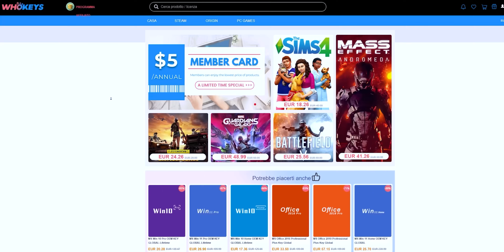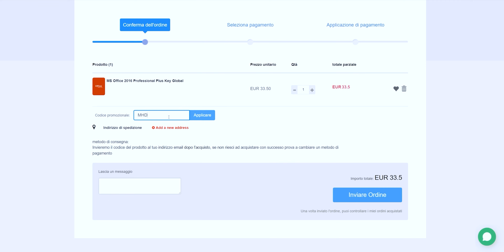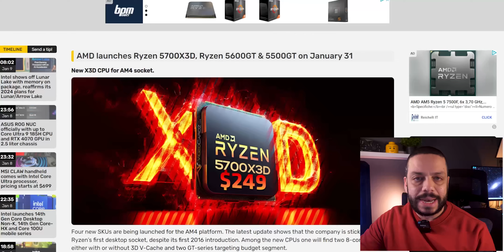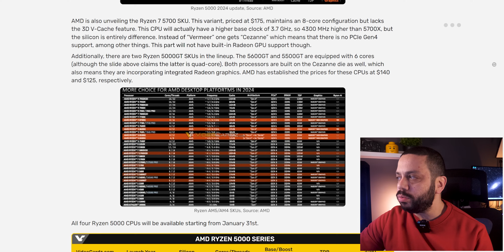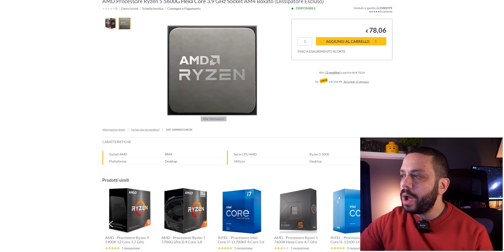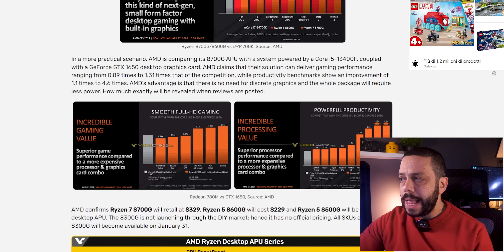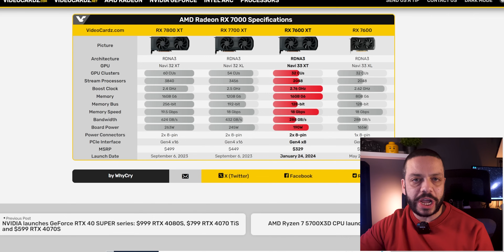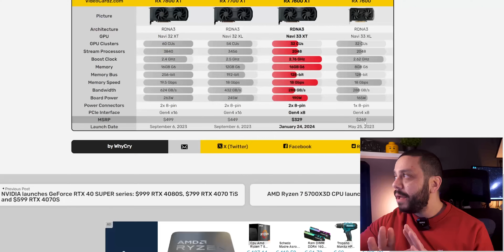PER FORTUNA CHE C'È AMD !!!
FORTUNA C'È AMD
AMD presenta nuovi processori AM4 come il 5700X3D e una nuova GPU di fascia bassa: la 7600XT da 16GB. Nonostante l'uscita anche di nuove cpu della serie Ryzen 8000, la presentazione di AMD lascia l'amaro in bocca per una serie di questioni. Vediamo quali!

LE MIE COMPONENTI:
Intel i5 13500
Gigabyte Z690 Gaming X DDR5
32Gb Kingston FURY Beast 6000Mhz CL36
RTX 4070 Asus Dual
SSD Kingston KC3000 NVME 4.0 2T
SSD Crucial P3 NVME 3.0 4T
Endorfy NAVIS 360mm ARGB
Endorfy Supremo FM850Watt
Endorfy Arx 700 ARGB Case

Per altri prodotti Endorfy su Amazon